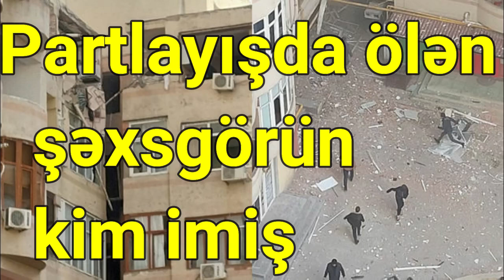Partlayışda ölən şəxs görün kim imiş